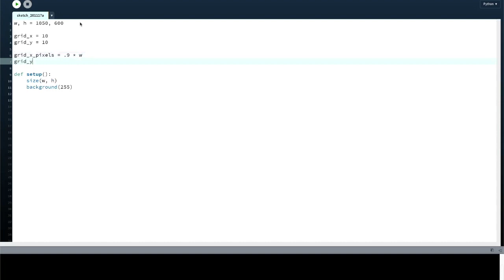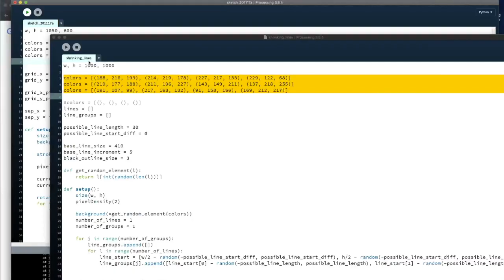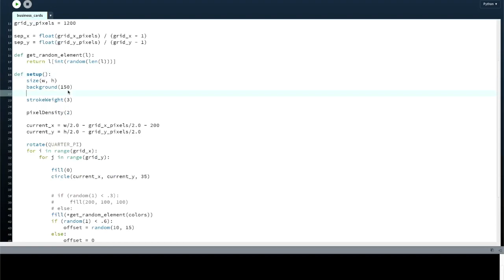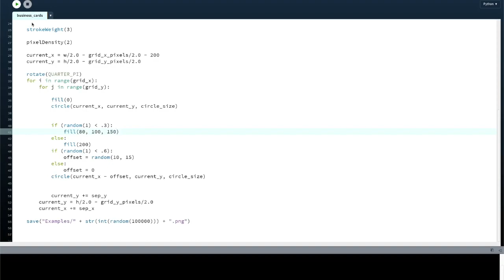Business Cards - Generative Art Timelapse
More generative art experiments, playing around with making generative business cards. I usually enjoy limiting the size of the canvas just because I think it inspires more creativity. Nothing spectacular about this design, but fun to work through and hopefully interesting to others!